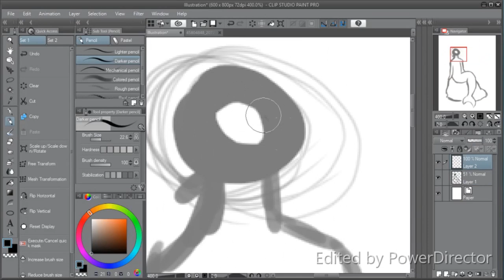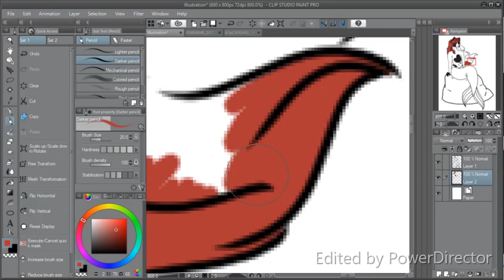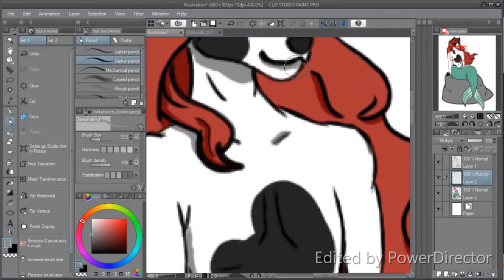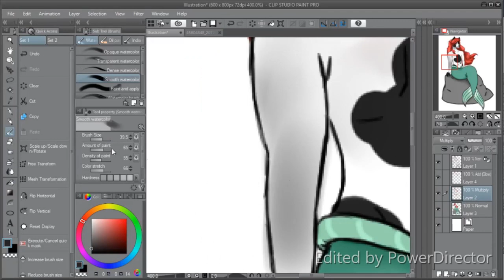The Little Merman [Speedpaint]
What happens when you take your cosplay a bit too seriously. Whoops, haha. Gizmo seems happy at least!
Gizmo owned by Megan Bradshaw of Facebook

Song: Part of Your World, Ocestra Arr. - Disney Company

I ONLY OWN THE ART AND VIDEO FOOTAGE! I DO NOT CLAIM OWNERSHIP OF THE MUSIC OR CHARACTER